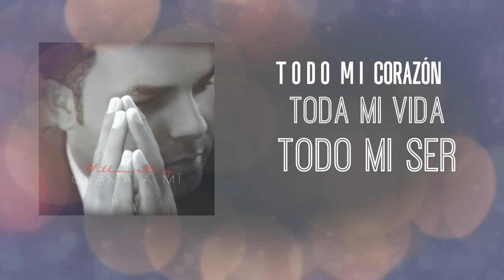William Pérez - Toda mi vida | Video Lírico de Música Cristiana 2022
Disfruta de "Toda mi vida", la nueva canción de William Pérez, llena de fe y amor hacia Dios. Este video lírico te permitirá cantar junto a la letra y dejarte llevar por la música cristiana. ¡Haz que tu día sea especial con esta hermosa canción! WilliamPérez TodaMiVida MúsicaCristiana Adoración Alabanza Amor Entrega Fe Jesús.

Amazon Music